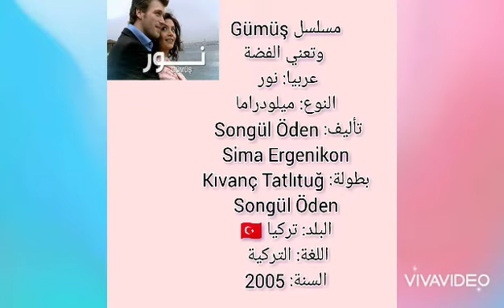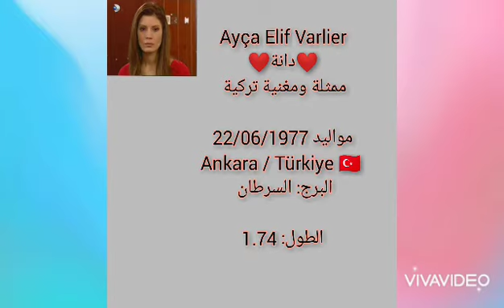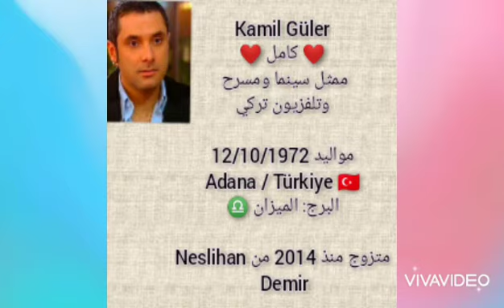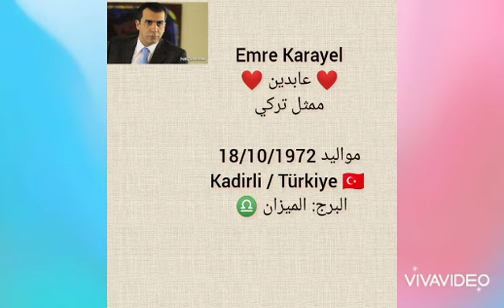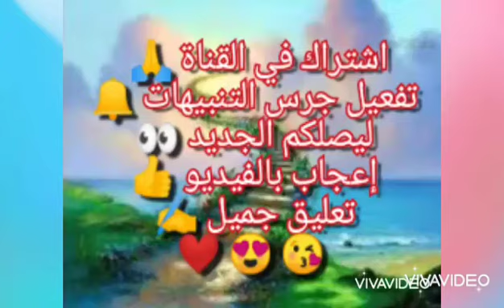أبطال المسلسل التركي الرومنسي نور ❤️ Gümüş ❤️ بعد 16 سنة 2005---2021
Gümüş 🇹🇷
Plata 🇪🇸
Silver 🏴󠁧󠁢󠁥󠁮󠁧󠁿
Argent 🇫🇷
الفضة